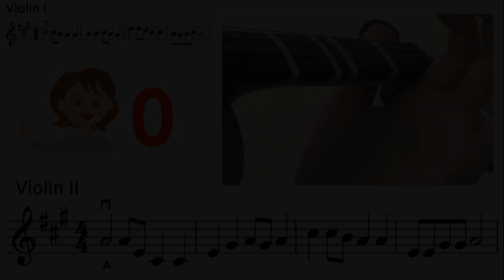Go tell aunt Rhody violin duet 2nd violin sheet music and easy tutorial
Very Easy : Mostly key in A or D, all fingers on the tapes
Easy : Mostly key in G, mixed with low2, high3
Medium : other keys mixed with low1, high1, low4
Hard : mixed with 3rd position
Very hard : mixed with 2nd, 4th, 5th positions